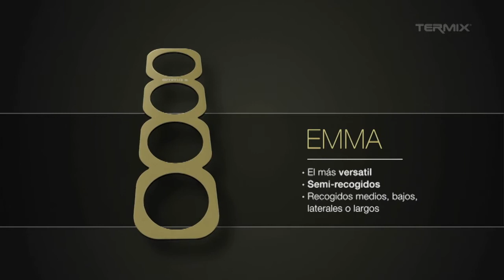Teacher Hair System - Emma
Emma permite trabajar con semirrecogidos medios, bajos, laterales y largos, abriendo un amplio abanico de posibilidades cuyo único límite es la imaginación e ingenio del profesional.